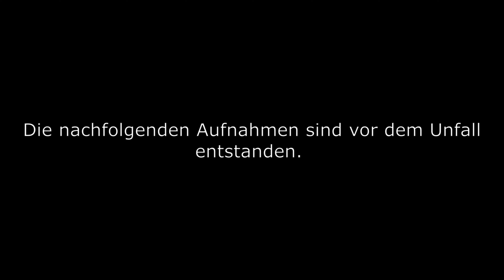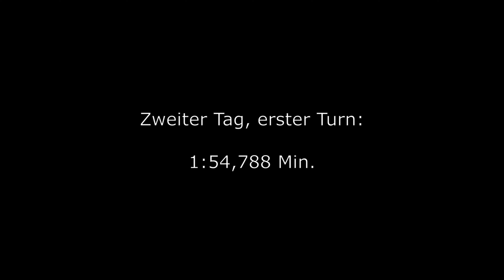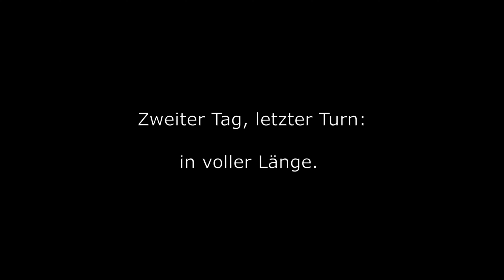Erstes Mal Autodrom Most [Bericht von der Rennstrecke]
VIDEOINHALT // EQUIPMENT

Ich habe mich trotz des schrecklichen Unfalls dazu entschieden, dieses Video hochzuladen, da es inhaltlich bei diesem Kanal um das Thema Rennstrecke und meine Leidenschaft zum Rennsport geht. Diese Leidenschaft ist mit einem großen Risiko verbunden und leider kommt es auch zu tragischen Ereignissen. Ich will diese nicht ausklammern oder so tun, als würde dies nicht zu unserem Sport gehören. In Gedanken bin ich bei der Familie der beiden Fahrer, bei deren Freunde und Teamkollegen.
Bitte passt alle auf euch auf, fahrt so sicher und umsichtig wie möglich.

- Mein erstes Mal in Most
- Erster Tag: 1:58,917
- Zweiter Tag: 1:52, 968
- Tolle Rennstrecke und ein Layout, was unglaublich Spaß macht. Ich komme wieder.

--AMAZON SHOP--EQUIPMENT-- KAMERA-- All PARTS--

Bike: Suzuki GSX R 600 K8
Übersetzung: Original
Leistung: 125 PS (+ Power Commander)
Schaltung: Quickshifter
Rennverkleidung: Nein
Auspuff: Akrapovic Komplettanlage
Fußrastenanlage: PP Tuning

Ich fahre Rennstrecke seit 2020.

VIELEN Dank für jedes Abo und jeden Like. Ich freu mich riesig darüber!!!
Auch wenn euch etwas nicht passt, haut es in die Kommentare!

Die Inhalte werden mit größtmöglicher Sorgfalt erstellt. Ich übernehme jedoch keine Gewähr für die Richtigkeit, Vollständigkeit und Aktualität der bereitgestellten Inhalte. Die Nutzung der Inhalte der Videos/Beschreibung erfolgt auf eigene Gefahr des Nutzers.

✘Amazon Shop ✘

Der Amazon-Shop hängen mit dem Partnerprogramm von Amazon zusammen. Er dient dem potentiellen Käufer als Orientierung und verweist explizit auf bestimmte Produkte. Sofern der Shop genutzt wird, kann im Falle einer Kaufentscheidung eine Provision ausgeschüttet werden. Euch entstehen keinerlei Mehrkosten – ihr unterstützt mich lediglich damit. :)